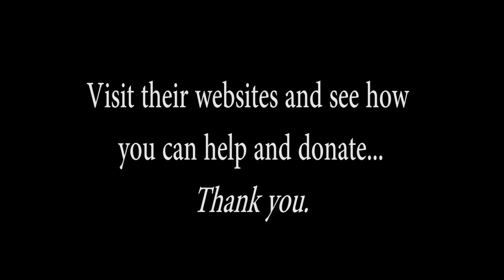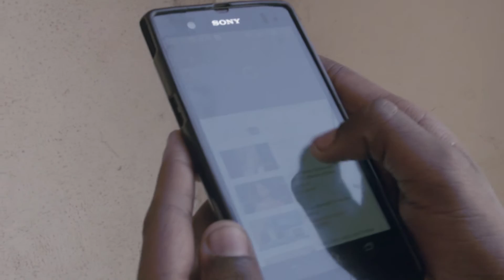Husayn Zaguru-A Slice of Date(Save the Orphan Child)Official Song Video-Extended Version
A Slice of Date(Save The Orphan Child (Single) – Official Song Video
From the Album:
A Slice of Date
(Kiddies Combo Pack)
The song  A Slice of Date(Save the Orphan Child)written in honor of orphans and refugees everywhere, It is dedicated solely to all the orphan and refugees of the once peaceful towns of Chibok, Burma, Syria, Maiduguri and all other parts of Nigeria. Verily, it is unequivocally dedicated to all orphans, refugees and vulnerable children around the world.
Lyrics by Husayn Zaguru
Produced & Directed by Husayn Zaguru
Connect with Husayn Zaguru